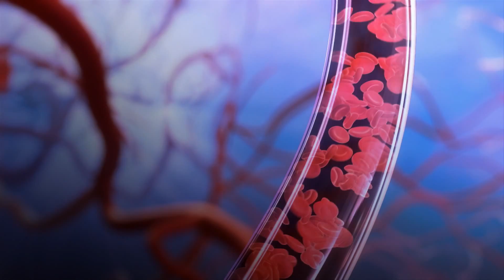What happens when science, money, and freedom of information collide?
A free flow of information goes to the heart of science, says Elizabeth Marincola, but an arcane system has commoditized data instead. Can web-based, open-access publishing level advance knowledge -- and turn a profit?